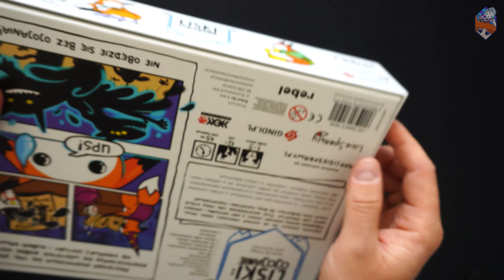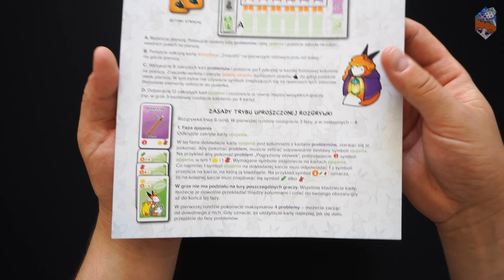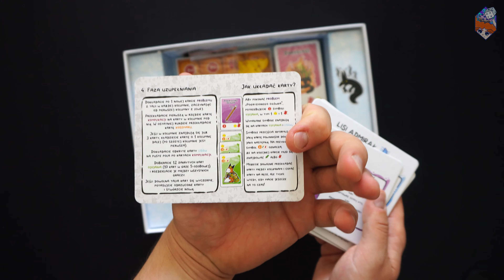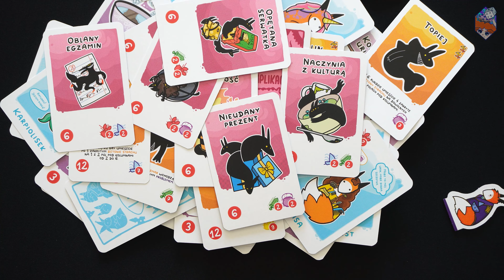Liski Ojojanie || Gra planszowa || Unboxing || Co w środku?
Prezentacja komponentów gry LiskiOjojanie od wydawnictwa

Przygotowanie: Krzysiek
Nagrywa: Krzysiek
Montuje: Krzysiek
Oprawa graficzna: Karolina
Logo: Marzymłódkowo